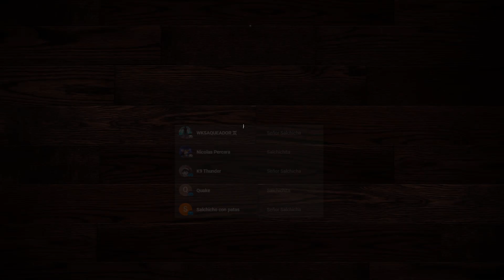¡Tipos de armas cuerpo a cuerpo! ¦ Ubicaciones, combinaciones y más | Day R Survival (E115)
¡Muy buenas camaradas del páramo! Soy la Salchicha, y les estaré trayendo algunos vídeos con tips sobre asuntos del juego. ¡Sígueme ​y no te pierdas de los secretos de la supervivencia en el Day R!

Conviértete en miembro de este canal para disfrutar de ventajas. También me estarías ayudando bastante a mejorar la calidad de mis vídeos con tu apoyo.

Índice
00:00 Introducción
00:19 Sinopsis
00:54 Armas Melee
03:54 ¿Cómo se consiguen?
05:08 Tipos de estrategias y combinaciones
10:22 Menciones honorificas